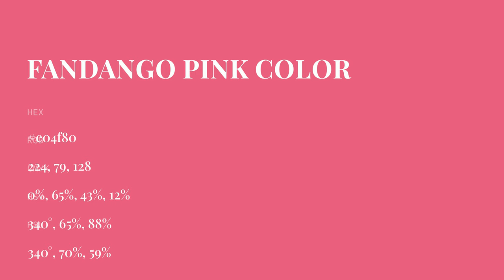Fandango Pink color e04f80 hex color - Red color - Cool color e04f80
What color is Fandango Pink ? e04f80 hex color - Red color - Cool color e04f80

Hex e04f80 Color Code is also known as Fandango Pink color.